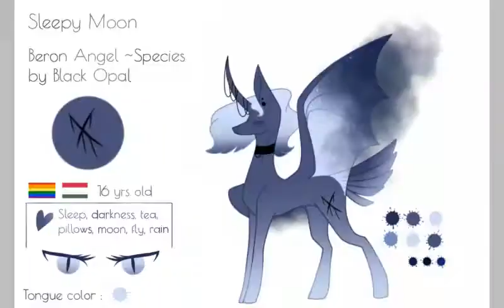For Sleepy Moon!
Too lazy to make a description 👍😊